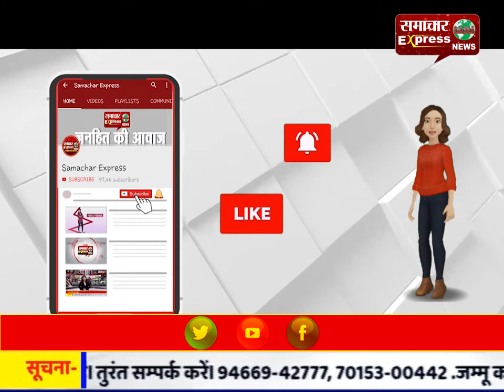श्री कृष्ण गौशाला की ओर से होली के रंग गौ माता के संग कार्यक्रम का आयोजन